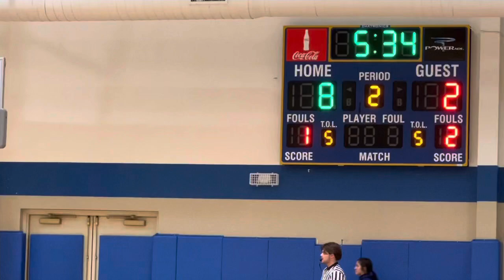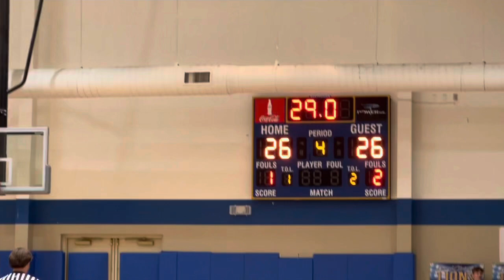Update on tooth extraction | Girls JV Basketball game | Mexican food